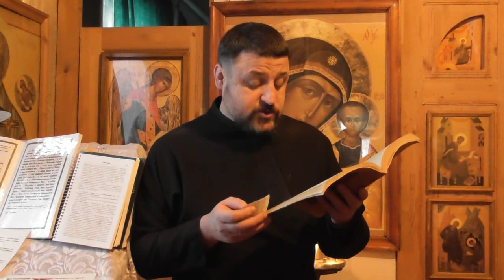Св. Иоанн Златоуст. Всё от веры и хвалиться-то и нечем.